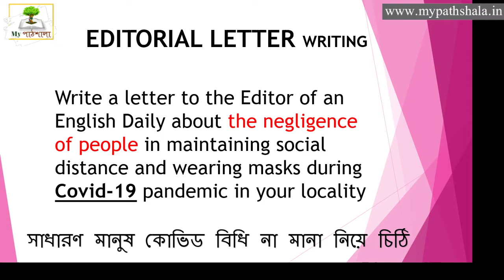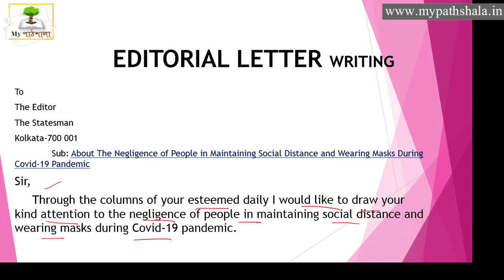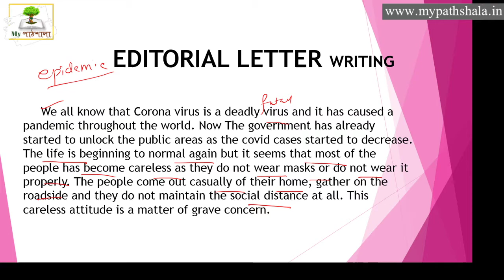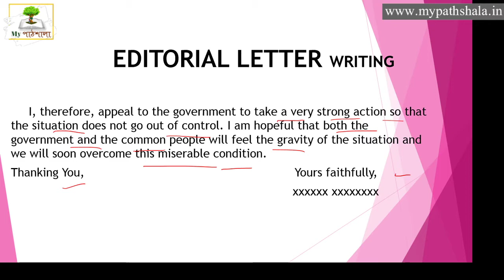Negligence of People in Maintaining the Guidelines of Covid-19 || Editorial Letter || My পাঠশালা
My পাঠশালা একটি অনলাইন শিক্ষামূলক প্ল্যাটফর্ম যেখানে শিক্ষার্থীরা সহজেই শিখতে পারে। আমাদের প্রাথমিক লক্ষ্য হলো শিক্ষার সরলীকরণ এবং পরিবর্তিত উপায়ে শিক্ষাকে উপস্থাপন করা।
My পাঠশালা আধুনিক শিক্ষাব্যবস্থার একটি সক্রিয় অংশ গ্রহণ দাতা এবং এটি শিক্ষাব্যাবস্তাকে ডিজিটালাইজড করার জন্য সম্মানিত।
My পাঠশালা শুধু মাত্র যে শিখাতার্থীদের প্লাটফর্ম তা কিন্তু নয়, My পাঠশালা  শিক্ষক / শিক্ষিকাদের জন্য সমান ভাবে গুরুত্বপূর্ণ কারণ My পাঠশালা শিক্ষক / শিক্ষিকাদের প্রতিভা এবং শিক্ষাদানের নিত্য নতুন কৌশল প্রদর্শনেরও প্লাটফর্ম যা ডিজিটাল ব্যবস্থার মাধ্যমে বিশ্বব্যাপী কয়েক হাজার এবং কোটি শিক্ষার্থীদের পরিবেশন করার একটি প্ল্যাটফর্ম।

My Pathshala WhatsApp ((Only Text, No Call)